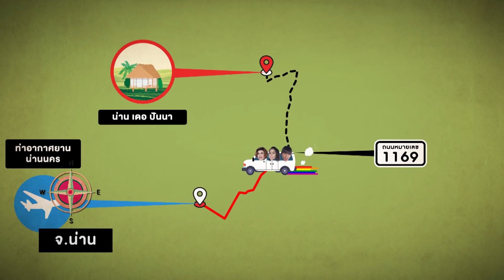เทยเที่ยวไทย ตอน 514 | พาเที่ยว น่าน เดอะ ปันนา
พาเที่ยว น่าน เดอะ ปันนา

ติดตามรายการ เทยเที่ยวไทย